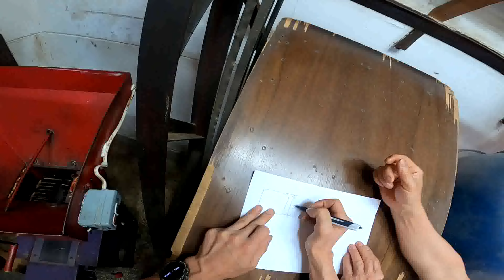아파트에서 물이 새는데 엘리베이터로 떨어진다구요?수전교체 따라하지 마세요